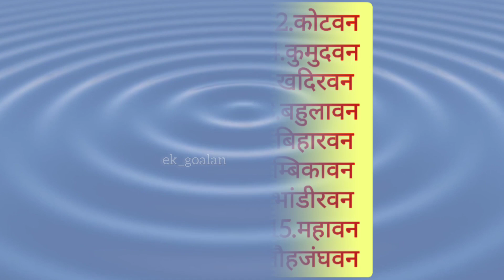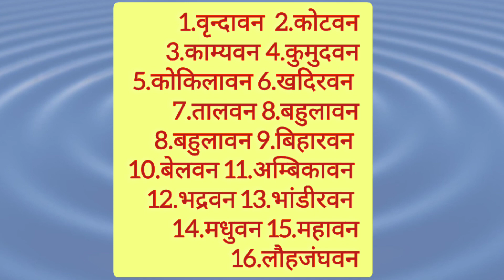जानिए राधाकृष्ण के वृंदावन धाम का 3 रहस्य या चमत्कार...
In this video you will know about जानिए राधाकृष्ण के वृंदावन धाम का 3 रहस्य या चमत्कार
TOPIC I WILL COVER👇👇👇
1 Rukmani Haran  Krishna Rukmani Vivah Radha-Rukmani rukmani ki pariksha
2 Who is laxmi radha or rukmini WHO IS LAXMI RADHA OR RUKMINI ACCORDING TO KRISHNA
3 Radha And Rukmini Rukmani kakrodh Kiu Rukmani Shr ikrishna se krodhit hue?
4 Akhir Q Vrinda be Dia Krishna ko shrap Krishna ki PATNIYA Rash Lila Krishna ki basuriBanke Bihari lal
5  Krishna Saar Rare and interesting facts Sri Krishna Lord Krishna was a Flirt?
6 Did he really Marry 16000 Girls? Know the Facts about lord Radhakrishna Jai Kanhaiya
7 वृंदावन जाएं तो यहां 'श्रीकृष्ण' के चरण चिन्ह जरूर देखें लीला स्थली वृंदावन से कृष्ण की चार
8 लीला स्थली वृंदावन से कृष्ण की चार कहानियां केशी दानव का वध, गोपियों की ये कुछ ऐसे प्रमुख स्थल हैं जो 9 भगवान कृष्ण के संबंध में ही की जा सकती हैभगवान कृष्ण का रहस्यमयी मंदिर
10 अपने आप ही खुलता और बंद होता है दरवाजाबहुत रहस्यमयी है यह महल यहां रोज आते हैं कृष्ण छोड़